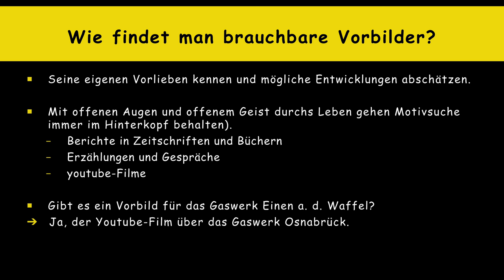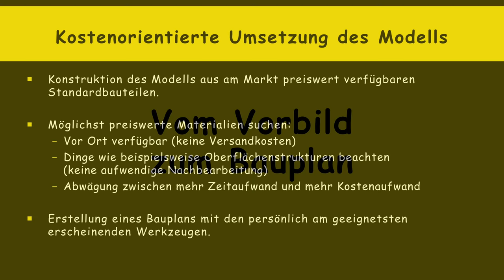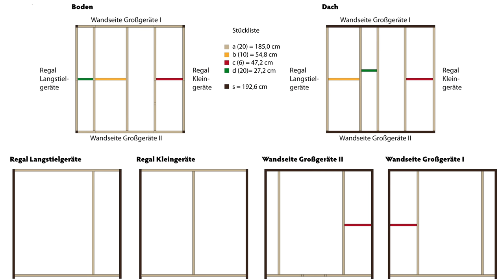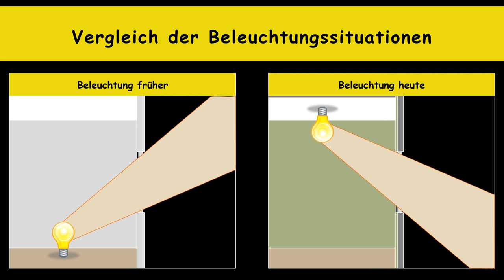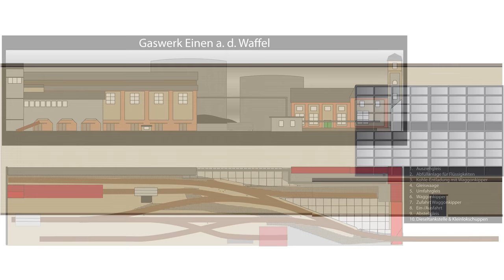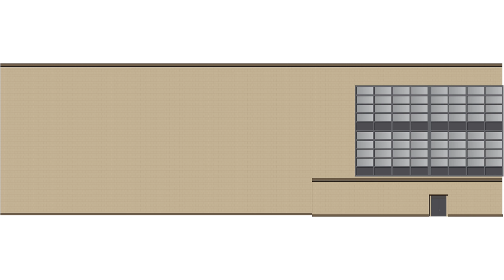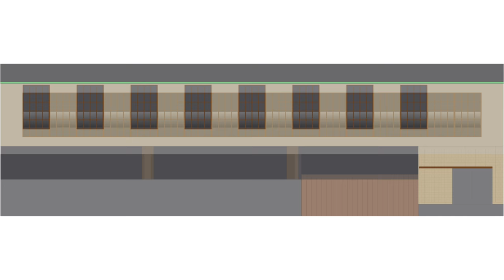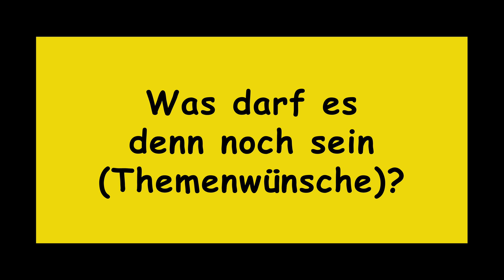Modellbahn: Planung Teil 26 – Gebäude entwerfen & bauen (2) (H0, Spur 0 und größer) [subtitled]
Der 2. Teil von "Gebäude entwerfen & bauen" befasst sich mit Vorbildfindung und Planung von Gebäudemodellen. Es geht darum, wie man Anregungen bzw. Vorbilder  für selbst gebaute Gebäude und Szenarien findet und was man beachten könnte.

Angesprochen werden auch Programme und Techniken zur Planung verschiedener Bauten. Ebenfalls angesprochen werden verworfene Planungen – inklusive der Begründungen, warum die Projekte nicht umgesetzt wurden. Diese Überlegungen könnten dazu beitragen, eigene Fehler zu vermeiden.

–– Inhaltsübersicht
0:00 Einleitung
0:49 Ideen & Vorbilder
2:33 vom Vorbild zum Bauplan
4:40 vom Bauplan zum Modell
7:28 verworfene Gebäudepläne
10:00 … und nicht vergessen

Dieser befasst sich mit Themen rund um die Modellbahn. Dabei sollen Themen grundsätzlich erörtert werden. Ziel ist es, Ideen und Denkanstöße für einen kreativen Umgang mit der Modellbahn zu geben. Ferner soll das Wissen zur Planung und zum Bau einer Modellbahn weiterentwickelt und vertieft werden. Wird versucht, dem Zuschauer eine Hilfestellung bei der Idee zur eigenen Anlage zu geben

–– Materialien zum Modellbau
Fensterrahmen Spur N
Fensterrahmen TT
Fensterrahmen H0
Fensterrahmen Spur 0
Fensterrahmen Spur